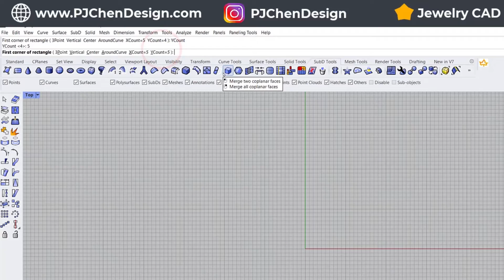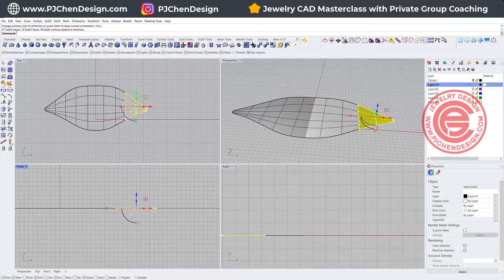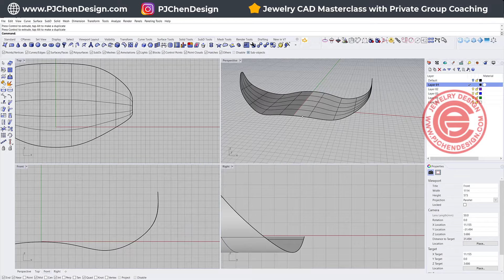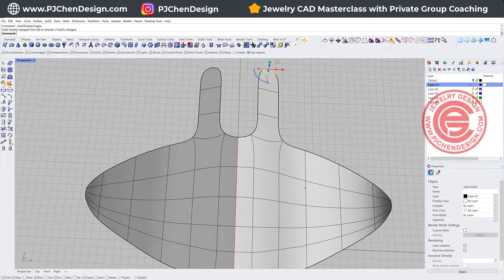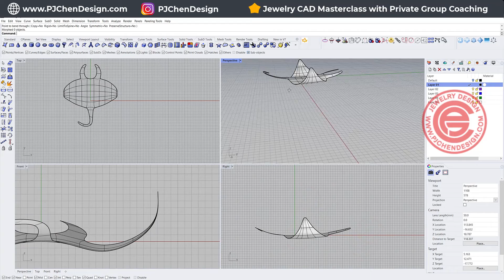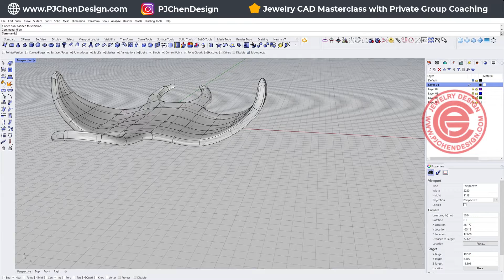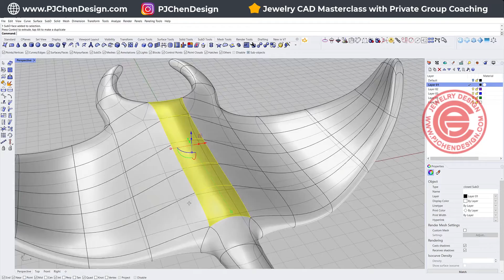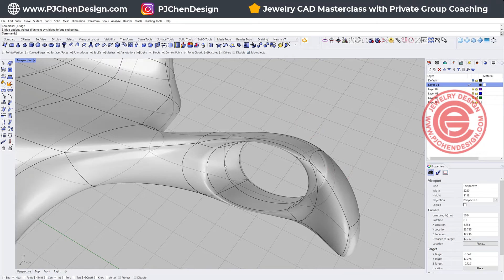Organic Stingray Jewelry 3D Modeling with Rhino 3D SubD #441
Welcome to this exciting Rhino 3D modeling tutorial! Today, we will embark on a creative journey as we harness the power of the SubD tool to craft a magnificent organic stingray 3D model. Together, we will unravel the step-by-step process behind achieving this stunning form. So, let's dive in and bring this masterpiece to life!

✌Click on the "Thanks" button under the video to support me in improving and growing the channel.

★☆★ If you found this video helpful, help me to spread the word by liking or commenting. It helps me to reach more people and allows me to create more videos!